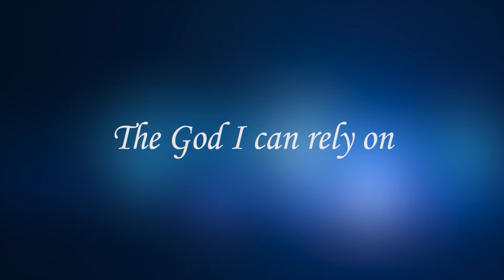Maria Prean | The God i Can Rely on - BOOK: LET GO, LET GOD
*** Encouragements from Maria Prean's book "Let Go, let God" read by Maria herself ***

👉 Website from Maria Prean's NGO 'Vision for Africa Intl.' in Uganda for more information on projects, donations, sponsorships, visits